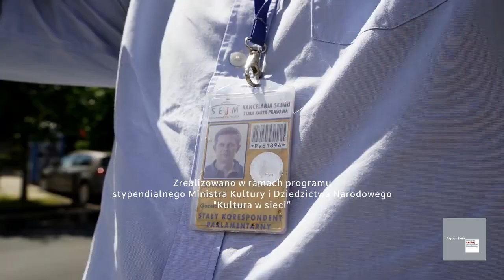Sławek Kamiński - fotoreporter polityczny, cz I.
Zapraszam na wywiad z doświadczonym i nagradzanym fotoreporterem politycznym. Sławek Kamiński pracuje w Gazecie Wyborczej od 1991 roku, w wywiadzie opowiada o sytuacjach wesołych i niebezpiecznych. Usłyszymy o przyjaźni z politykami i o współpracy z funkcjonariuszami BOR. Cykl jest realizowany w ramach programu stypendialnego Ministra Kultury i Dziedzictwa Narodowego – Kultura w sieci.

Sławomir Kamiński - fotoreporter Gazety Wyborczej od 1991 roku.
Od początku pracy fotografuje politykę, głównie w Sejmie RP.
Laureat kilkunastu nagród i wyróżnień w prestiżowych
konkursach fotografii prasowej.
Zdobywca nagrody głównej Grand Press Photo 2019.
Trzykrotny juror konkursów prasowych.
Jego prace publikowane były w magazynach m.in.
Polityka, Newsweek, Wprost, Wielki Format
National Geographic, Tygodnik Powszechny
oraz w tytułach zagranicznych m.in.
francuski Liberation, amerykański Newsweek
czy niemiecki Berliner Zeitung.